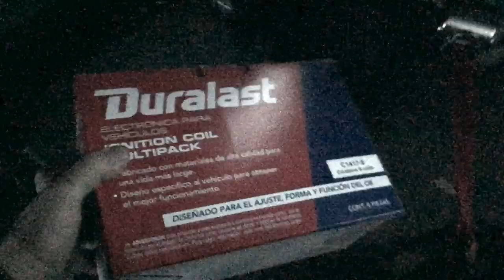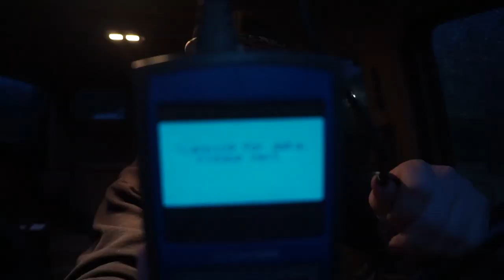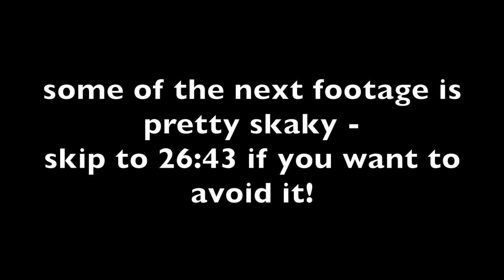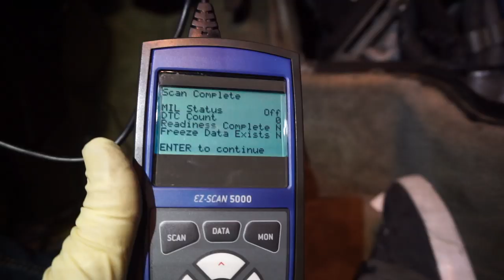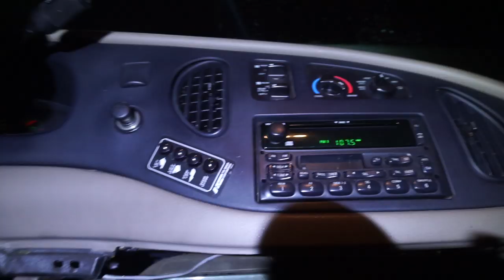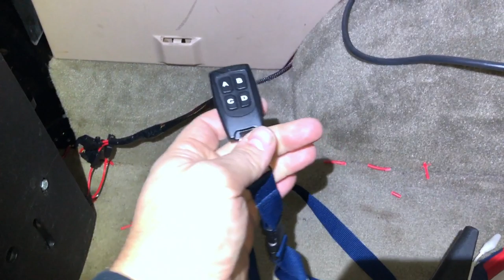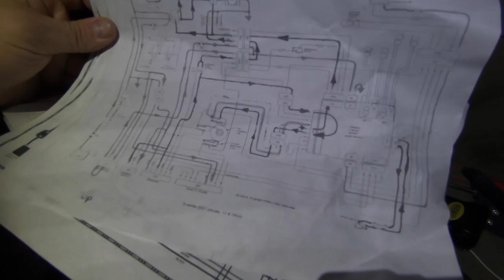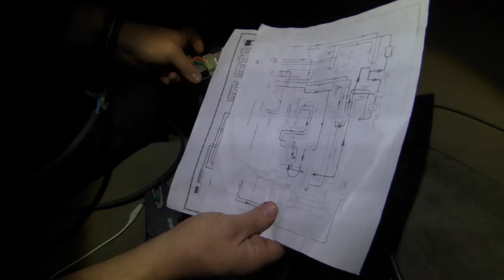MEGA VLOG 471: setting up the van! (part 2 - wireless remote!)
Today we continue the new van saga with part 2! we work on the engine repairing the ignition misfire, and add more wireless remote controls to the wheelchair lift!

Mailing Address:
Totally Normal
1327 SE Tacoma St
SUITE 158